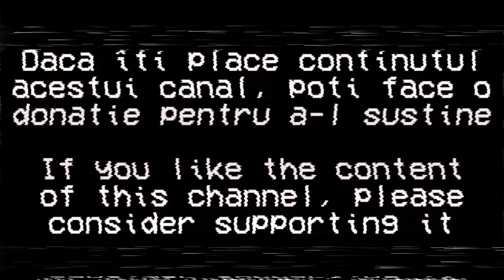Jurnal de călătorie: Lipova, Cartier Șoimoș, Județul Arad, România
English: Travel Journal - Lipova, Șoimoș District, Arad County, Romania